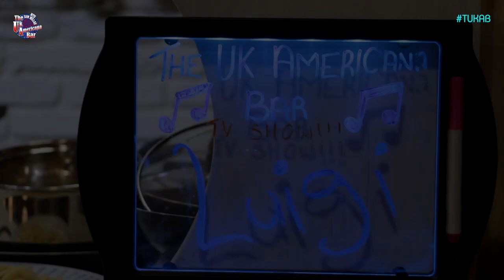Spaghetti Aglio Olio e Peperoncino - Harmony Kitchen with Luigi Funedda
Welcome to The Harmony Kitchen! Luigi is cooking a very popular Italian Dish - Spaghetti aglio olio e peperoncino.

Recipe: Garlic, Parsley, Chilli, Extra virgin olive oil, Spaghetti.

Bernie is up to her usual tricks again. Fair play to Luigi, he managed to keep his concentration! 😂

Thank you to Katee Kross for the introduction to the video!